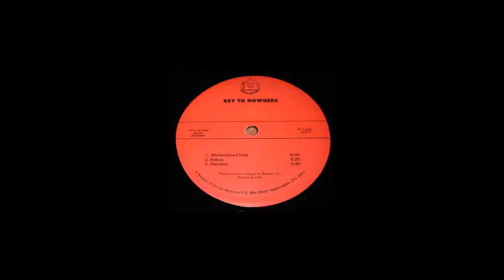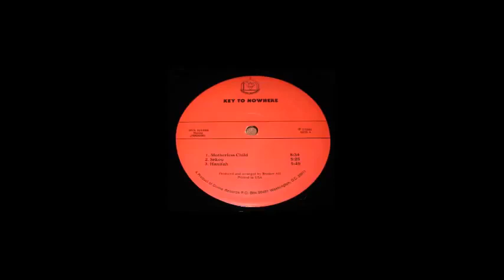Brother Ah & Sounds Of Awareness Motherless Child